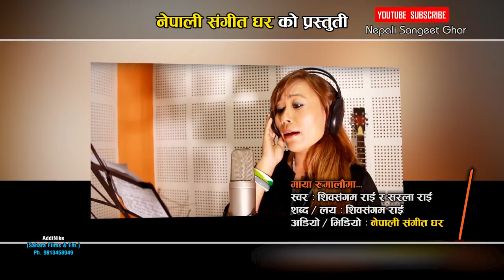New Nepali Juhari Song || Maya Rumalaima || Shibasangam Rai & Sarala Rai || Typical Nepali Song 2074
Watch new Nepali Juhari song 2074//2017  Maya Rumalaima by Shibasangam Rai & Sarala Rai  only on Nepali Sangeet Ghar's official YouTube channel.

Song Title
Maya Rumalaima

Album
"Tiger Hilaima"

Singers
Shibasangam Rai || Sarala Rai

Lyrics
Shibasangam Rai

Music Compose
Shibasangam Rai

Photo Promo By Addinikeman Sherchan

       यस च्यानल मा रहेका गीत, संगीत तथा Video हरु Copy or Download गरी अन्य Channel मा upload गरेको कतै पाइएमा प्रचालित कानून बमोजिम कडाभन्दा कडा कारबाही गरिनेछ। Embedding to a website is allowed.